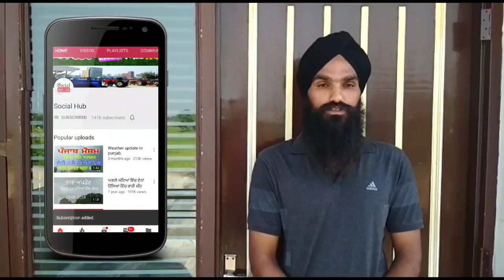Farmtrac 65 for sale.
Farmtrac 65 EPI for sale.

Model 2011
Price 3,65,000rs.